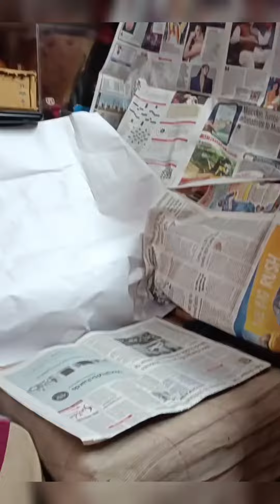Ghore Christmas tree shaja lam ❤👍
sobai ke merry christmas and happy birthday jishu  ajker din ta khub injoy koro arr amke support koro  bhalo theko